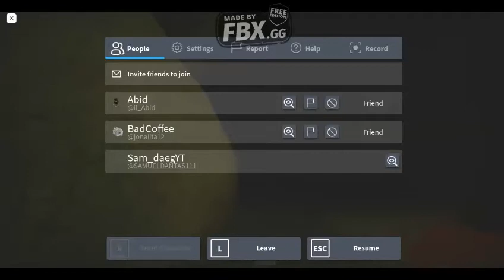the mimic book 2 part 1 and 2 voice